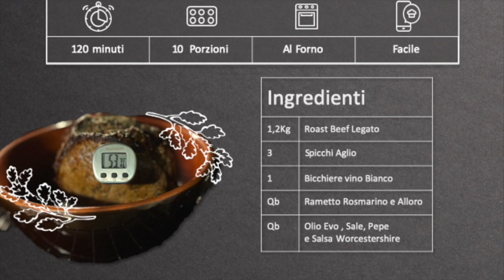Roast Beef All'Inglese - Ricettiamo - Ricette cucina facili e veloci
Facile!

Semplice!

Veloce!

Tradizionali

Speciali

Moderne

Cult